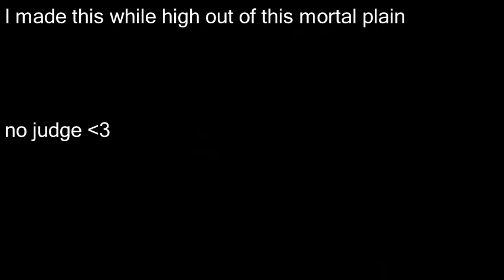Short Day in The Life of a Security Manager [READ DESC]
RE-UPLOAD BECAUSE YOUTUBE COPYRIGHTS EVERYTHING

If this gets 25 likes I will make part 2

"I got blitzed and sang country roads"
-senzawa

"Never Going to Give You Up"
-Rick Astley

"USSR ANTHEM"
-shittyflute